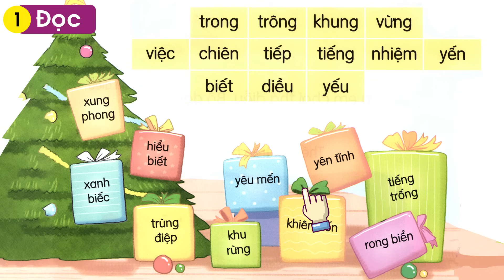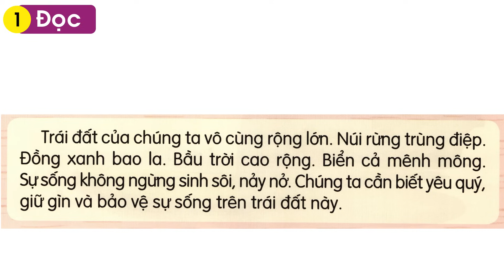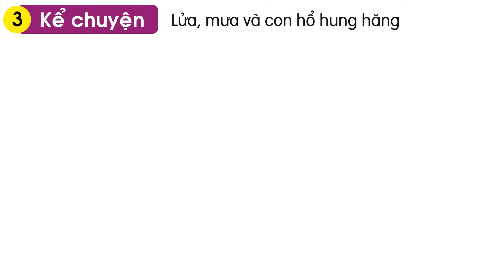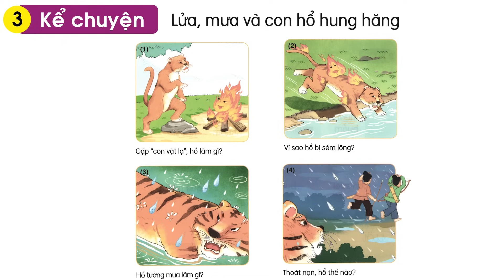Tiếng việt lớp 1 kết nối tri thức bài 65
- Tiếng việt lớp 1 kết nối tri thức cô giang.
- Học tiếng việt lớp 1 kết nối tri thức.